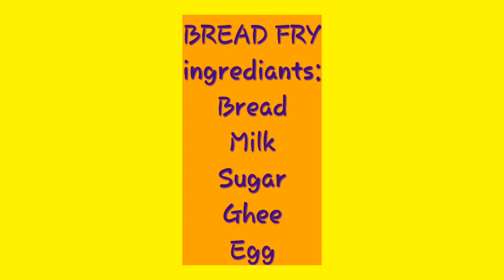Bread Fry Recipe|Easy and Tasty Iftar Special Snack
This is specially for childrens.Easy and very tasty recipe.Try this guys and make it to your childrens to get the happiness .